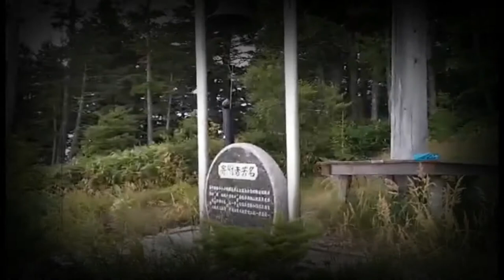SWORDFISH STEAM | FOOD VLOG